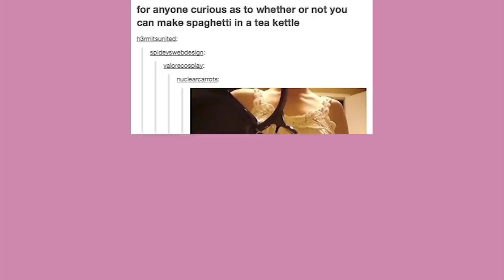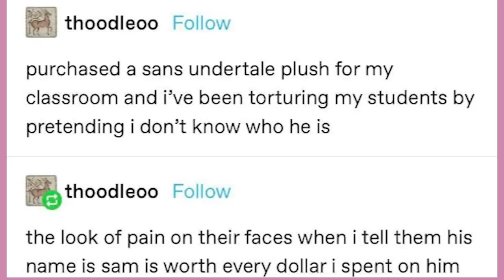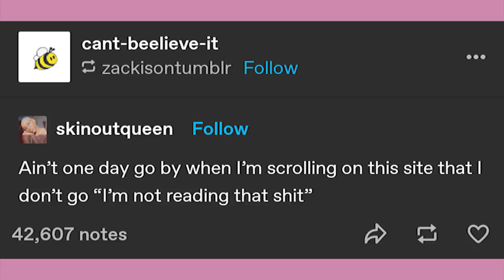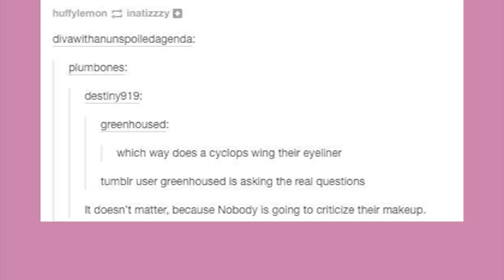Sam Undertale | Late Night Tumblr Posts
EDITOR - Andy

Got Stuff You'd like to Send? Send it to:
P.M. Seymour